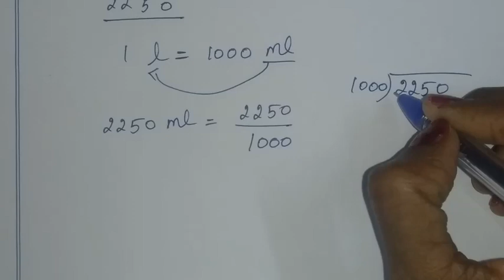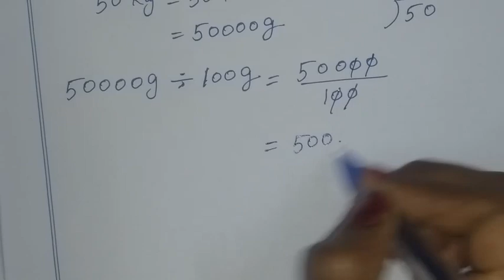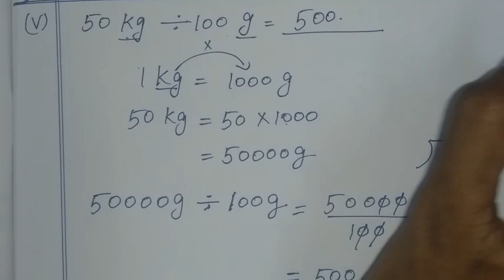6th maths tamil Term 2 Chapter 2 ( Measurements ) exercise 2.1 sum 1(ii-v) TN samacheer class 6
TN Samacheer class 6 maths Term 2 Chapter 2 new syllabus ( measurements ) exercise 2.2 sum 1(ii-v) 6th standard maths tamil explained by sridevi mam

Tamilnadu Samacheer New syllabus 6th std Maths Term 2 ch 1 measurements ex 2.1 solution new book 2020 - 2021